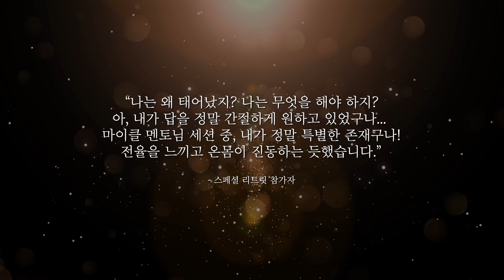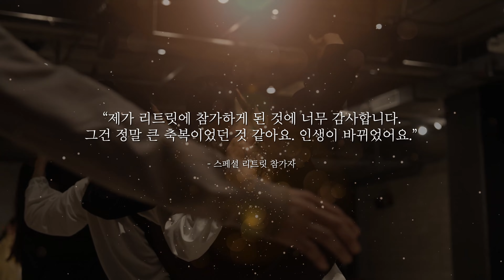제5회 슈퍼 소울 릴레이, 그 다음은 행보는?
2019년 미국에서 열렸던 제4회 슈퍼 소울 릴레이(SSR) 일정 중에
아가페 스피리추얼 센터(ASC)의 5만 여 명 회원과의 교감은
잊을 수 없는 순간으로 남아 있습니다.

코로나 이후 4년 만에 서울에서 열린 제5회 SSR에
ASC 설립자인 마이클 버나드 백위스와 훌륭한 멘토 줄리 모렛은
서울에서의 일정을 마치며 아쉬움을 표하셨지요.

그리고 2024년, 제6회 슈퍼 소울 릴레이에
리탐빌을 초대해 주셨습니다.
‘아가페와 리탐빌이 함께 세상을 밝게 바꾸자’ 면서요.

지금까지 이어진 감동적 이야기들,
그리고 미래에 쓰여질 의미 있는 행보를 꿈꾸는 순간!
함께 해요 우리.